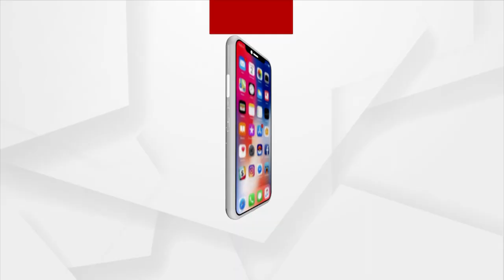AIMS Eastern Region Deans And Directors Conference Held In Bhubaneswar